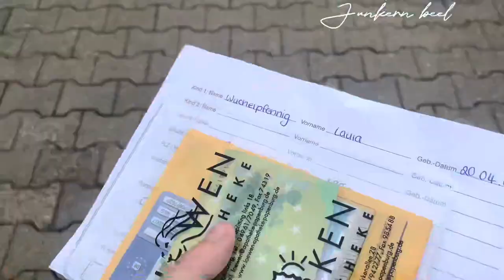Junkern beel // 28.04-01.05 🏡